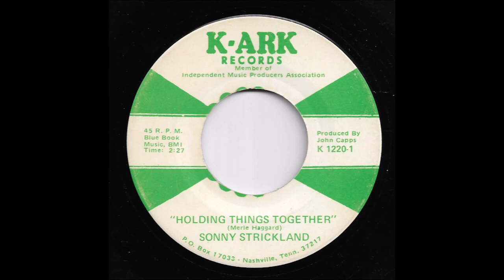Sonny Strickland - Holding Things Together